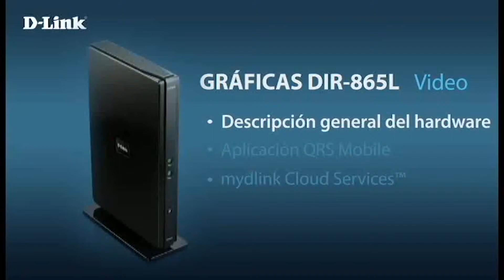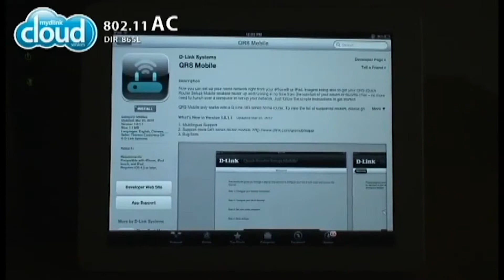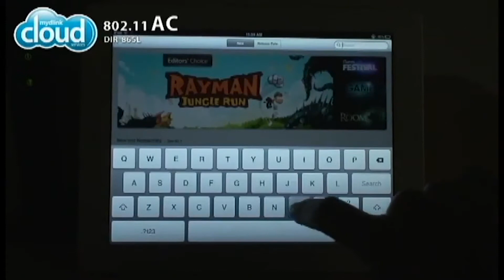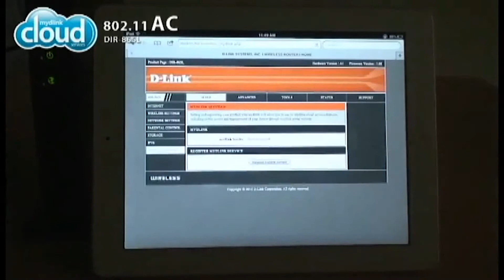D-Link DIR-865L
Accede a Internet rápidamente con el Wireless AC 1750 Dual Band Cloud Router (DIR-865L). Crea una conexión de Internet de alta velocidad y compártela con todos en tu hogar.
Con la tecnología Dual Band, este router crea dos redes simultáneas, por lo que
puedes revisar tus correos y navegar por Internet utilizando la banda de 2.4 GHz mientras juegas y realizas streaming de películas en la banda de 5 GHz que se encuentra menos congestionada.
Con la tecnología Shareport exclusiva de D-Link, te permitirá compartir los archivos a la impresora USB o unidad de almacenamiento USB a través de tu Red o incluso acceder a tus fotografías, música y videos en tus dispositivos Iphone iPad o Android con la aplicación gratuita Shareport mobile.